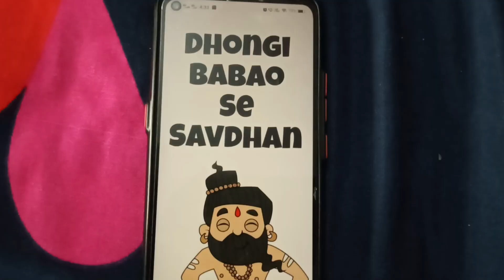😍 Ganesh Chaturthi Special 🎊 ~ Funny and Cute Story 😁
Happy Ganesh Chaturthi 😃